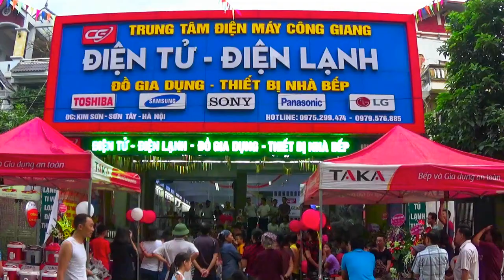[ĐIỆN MÁY CÔNG GIANG] BỐC THĂM TRÚNG THƯỞNG - TRI ÂN KHÁCH HÀNG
* Kênh Youtube không phát triển yếu tố thương mại mà dùng để lưu giữ những Góc Kỷ Niệm đáng nhớ trong cuộc sống thường ngày.
* Mọi khiếu nại về vấn đề Bản Quyền hợp pháp nếu có trong các tài liệu lưu trữ rất mong nhận được sự cảm thông và chia sẻ từ cơ quan hoặc các cá nhân sở hữu. Quản lý Kênh sẽ thành ý hợp tác
* Các tài liệu được chia sẻ là công khai sử dụng xin vui lòng ghi rõ Nguồn.